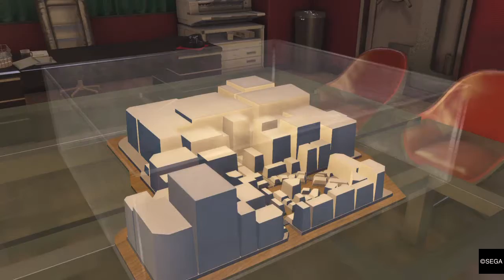Yakuza 0 Playthrough (Part 73): The Human Trafficking Ring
Kiryu doesn't like human trafficking - he's going to stop it with his fists in "Yakuza 0".